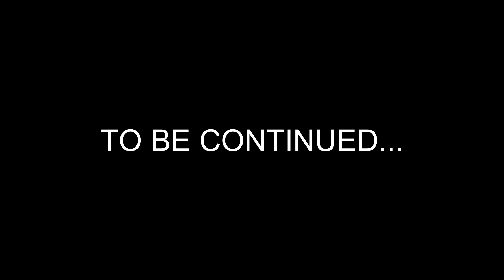Garten of Banban 7 - Citizen Alien Boss Fight (Gameplay #38)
Timecodes:
0:00 Queen saves us
1:30 Boss Fight
3:00 Secret Room
4:30 Found Office BanBan
6:00 Citizen Alien comes to life
7:30 Citizen Alien Fight

On the POPPY PLAY GAME channel, we create unique gameplay videos and fan-made DLC for popular horror games like Garten of Banban and Poppy Playtime. Explore the exciting world of horror with us!

For contentmakers:
Use of content from the poppy play game channel is only available after approval. Indication of authorship is obligatory!